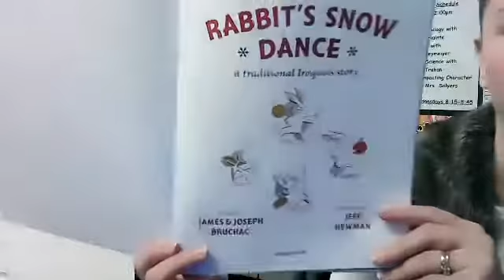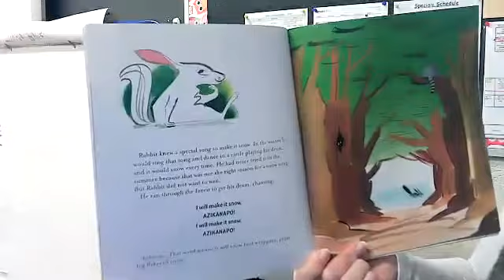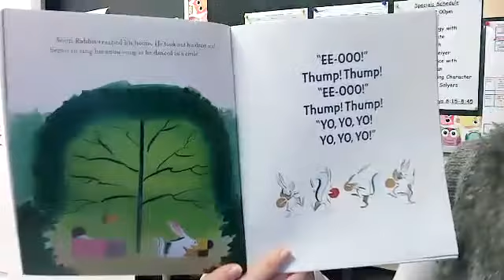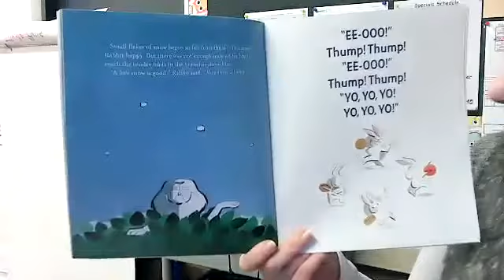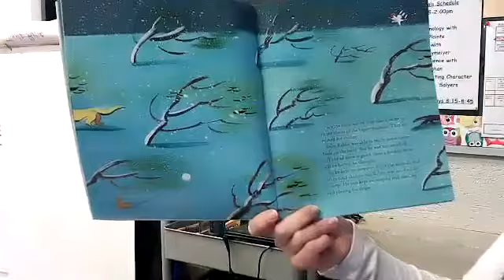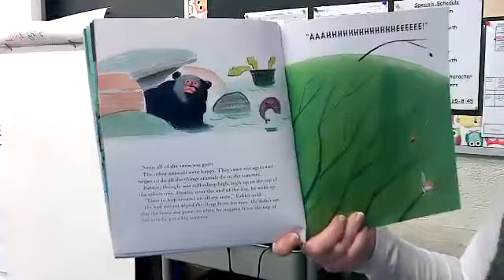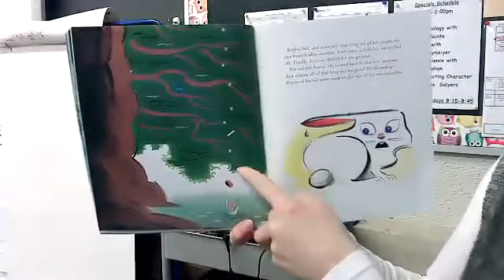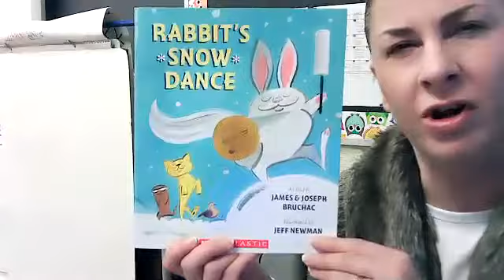Mrs Heath reads Rabbit's Snow Dance